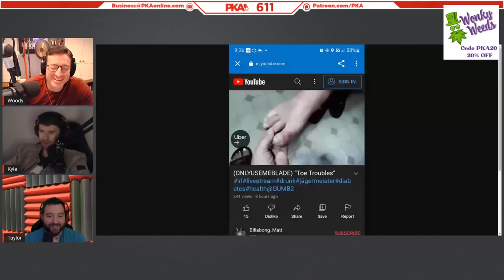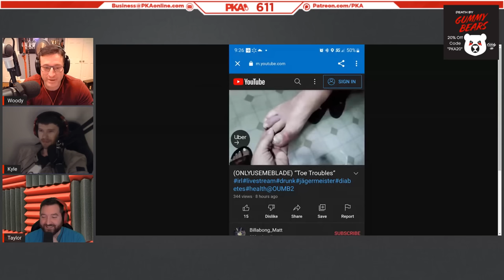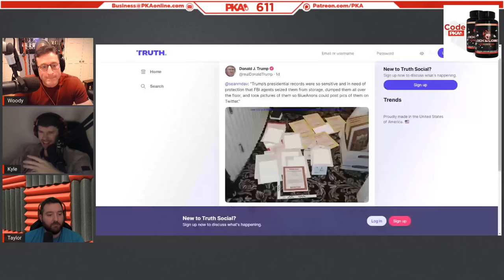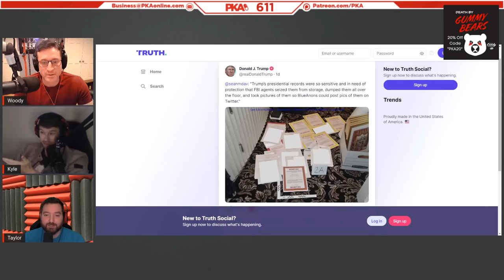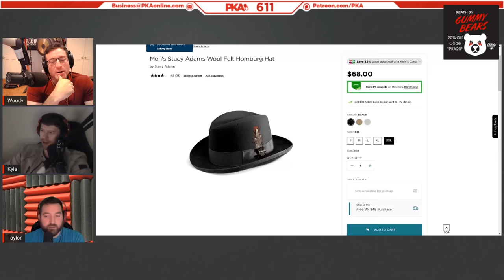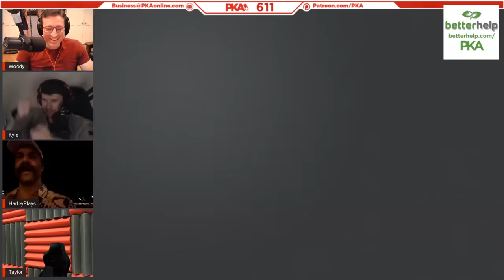PKA 611 W/ Wolf & Harley: Hangout Board Games, Toe Rot, She Hulk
0:00:00 - Woody introduces the show and guest, Taylor introduces sponsors
0:00:41 - Kyle the good, no-snitch neighbor & how he’s finding life as a dog owner
0:09:50 - Taylor’s awful poop story & why some people don’t get driving licenses
0:13:46 - Kyle’s curious gas station standoff with a crazy homeless guy
0:16:55 - PKA gets into a passionate discussion about their shaving routines
0:22:03 - Why recycling plastic is a scam & America’s leprosy-spreading armadillos
0:26:10 - America’s homeless crisis & PKA’s homeless wildlife adventure park
0:29:40 - Beers, liquors and soft drinks: What are PKA’s favorite beverage talk?
0:37:03 - PKA reacts to the GROSS updates of OnlyUseMeBlade’s toes
0:45:30 - Kyle wants to adopt another dog - what breed should he get?
0:54:04 - Gaming talk: Foot pedals, Tarkov & oldschool Call of Duty nostalgia
1:01:46 - The time Kyle paid a World Record gamer to beat Hutch at a video game
1:08:40 - Why modern CoD Zombies just isn’t as good as oldschool games
1:14:19 - PKA reacts to Donald Trump vs the FBI and the Espionage Act
1:22:51 - Monika Lewinski, 7th Heaven’s creepy dad & the best SitComs of the 90s
1:28:02 - Kevin Spacey’s TikTok content and Spacey’s unsettling “confession” video
1:30:38 - TV show talk: SheHulk, Amazon’s Rings of Power & The Expanse
1:37:49 - Breaking Bad vs Better Call Saul & how The Office changed Steve Carell
1:42:00 - Why PKA wants to make hats trendy again (but NOT beanies!)
1:49:05 - Ad reads: BetterHelp, Wonky Weeds/Gummy Bears & Lock and Load
1:56:20 - More TV talk: Reno 911, Wonder Showzen & HBO’s House of the Dragon
2:01:44 - Kyle and Taylor nerd out over Fallout New Vegas & Fallout 4 talk
2:11:44 - Harley joins the show from a Novascotia boardwalk
2:14:13 - PKA reacts to Sam Hyde’s boxing match & Harley vs Dr Disrespect
2:19:24 - America’s heaviest women by ethnicity & supersized toilet seats
2:26:17 - What would the PKA guys do if they suddenly became 500lbs overweight?
2:31:25 - Wolf joins the show and reminisces on the time he met Harley in 2013
2:33:56 - How FPSRussia caused tension among the OG EpicMealTime crew
2:44:55 - Kyle’s FPSRussia YouTube earnings & why he bought a yacht in Florida
2:46:25 - Wolf’s YouTube struggles, having fun with models & paintball talk
2:50:48 - Canada vs paintball users & why Wolf would never move back to America
2:55:31 - Why do Florida people scare Harley & which Florida city is the best/worst?
3:00:09 - Taylor’s wicked wedding: Custom barbecue catering & hopped-up DJs
3:07:21 - Harley thanks the guys and leaves the show (white powder talk continues)
3:09:40 - Which (illicit) substance would be best to make you happy? PKA debates
3:17:52 - PKA hangout talk: Hilarious hallucinations, Codenames & 18+ shows
3:28:07 - Information diets, Curiosity Boxes & the internet’s craziest conspiracies
3:33:16 - Should America land on the Moon again before China colonizes it?
3:38:07 - For All Mankind, modern technological advancements & The Day After
3:42:53 - Why the Russia vs Ukraine conflict is experiencing a media blackout
3:48:10 - PKA reacts to creepy allegations within Ashley Biden’s LEAKED diary
3:54:21 - Nancy Pelosi’s prudent investing, Trump’s pardons & alternate universes
4:00:37 - Wolf shouts out his Social Medias, the guys call it a show